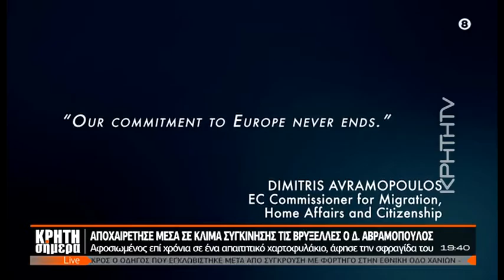ΚΡΗΤΗ ΣΗΜΕΡΑ | Αποχαιρέτησε μέσα σε κλίμα συγκίνησης τις Βρυξέλλες ο Δ. Αβραμόπουλος